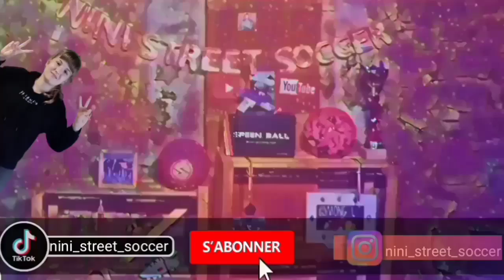J'AI UNE ANNONCE À VOUS FAIRE !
Yop tout le monde, dans cette vidéo j'ai une annonce à te faire, qui va sûrement te plaire et j'espère 😉. Cette annonce va sûrement t'aider et m'aider aussi, alors je te laisse avec ma vidéo et donc c'est tchao.

Dit moi dans les commentaires si cette vidéo te plaît, et dit moi des idées de contenu pour ma chaîne youtube.

Mon instagram: nini_street_soccer
Mon tik tok : nini_street_soccer
Mon discord : ninouille # 2619
Mon facebook : Nina leclere